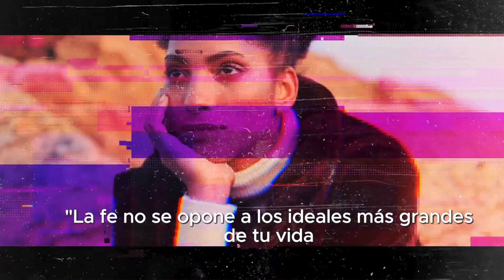La Fe exalta y perfecciona los ideales de tu vida | Rumbo a CDJ 2024